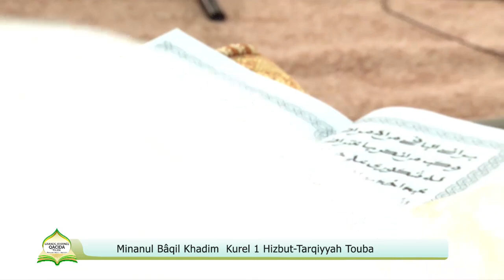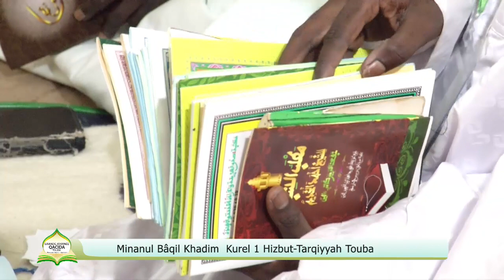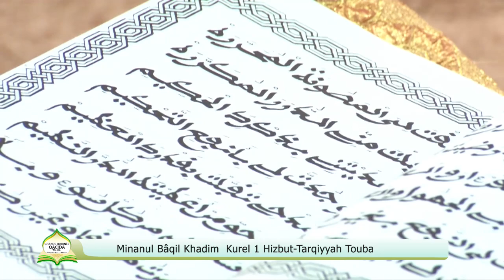Minanul Baqil Khadim Kurel 1 HT Touba Grande Journée de Qacida le 11 Août 1443H / 2021 à Touba